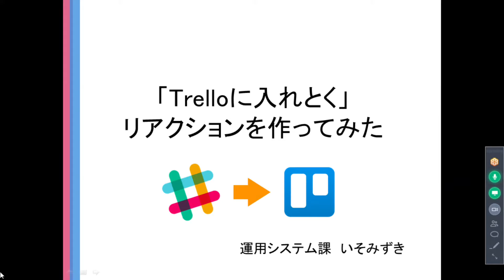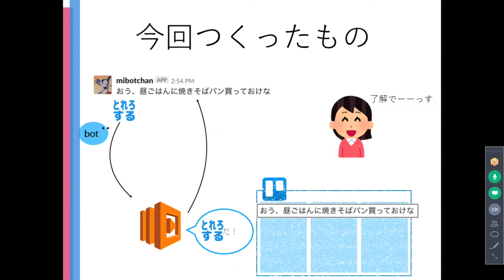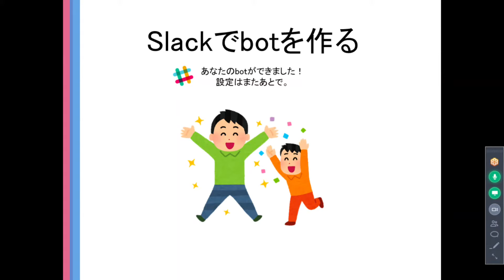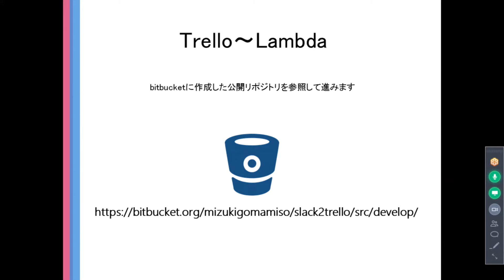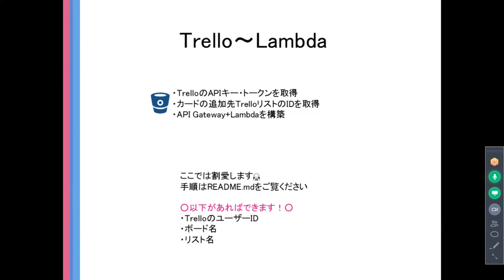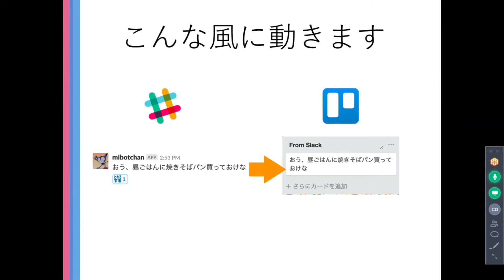「Trelloに入れとく」リアクションを作ってみた【サーバーワークス社内勉強会（LT大会）】